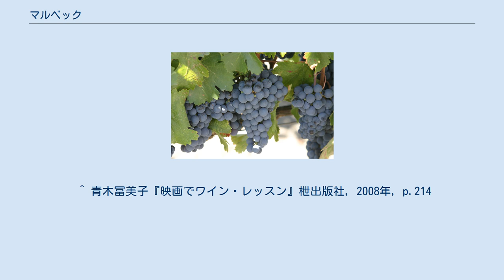マルベック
マルベック マルベック(Malbec)は、フランス南西部（アキテーヌ地方とミディ・ピレネー地方）を起源とする赤ワイン用ぶどう品種である。
 数ある赤ぶどうの中でも、個性的な品種である。
個性の第一は、果皮が厚いため、ワインは俗に「黒ワイン」と呼ばれるほどに色が濃いこと、第二に、非常にタンニンが豊富であること、それに、若いワインでは、ブルーベリーの香りまたはヴァイオレットの香りと表現される、果実の香りというよりも、花や化粧品を連想させる強い香りであることが挙げられる。
 ボルドー地方では、栽培が認められている5種の赤ワイン用品種の一つになっているが、栽培量は少ない。
それに対して、マルベックを中心に作られているのが、ロット県のカオールである。
「カオールの黒」と呼ばれる、非常に色が濃く、フルボディのワインは、好みの分かれるワインである。
しかし近年はその独特の「くせ」が少ないカオールのほうが多くなっている。
 フランス以外で多く作られているのは、アルゼンチンである。
「穀物や野菜よりも牛肉の方が安い」といわれる国で、肉料理に合う濃いワインが好まれるためだろう。
当地の気候風土に合うこともあり、アルゼンチンを代表する品種となりつつある。
 1990年頃から話題になった「フレンチパラドックス」で注目されたポリフェノールの含有量が最も高く、「健康」をうたったぶどうジュースやワインには、この品種が多く使われている。
 ^ 青木冨美子『映画でワイン・レッスン』枻出版社, 2008年, p.214